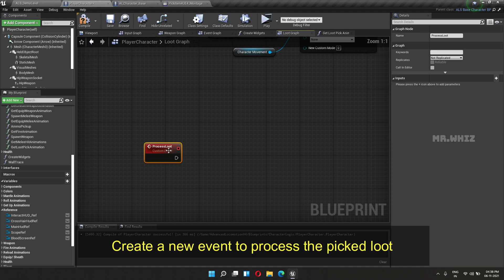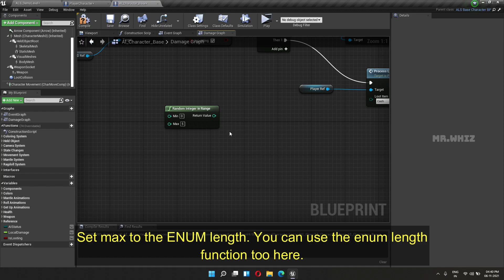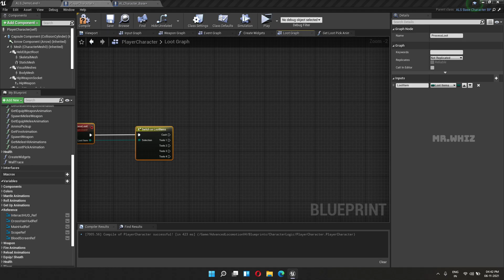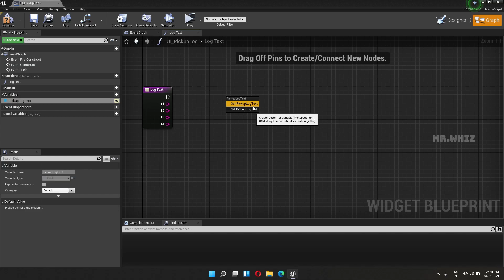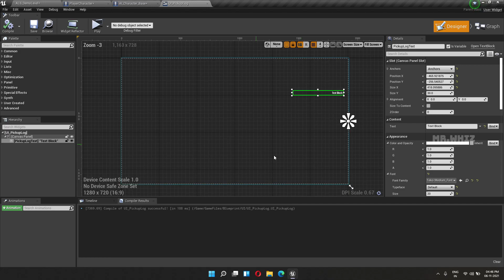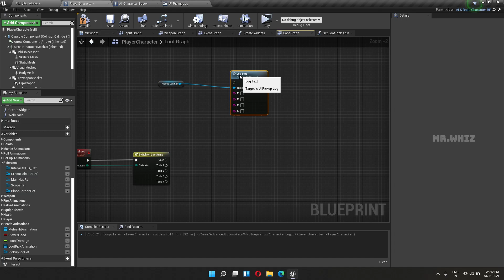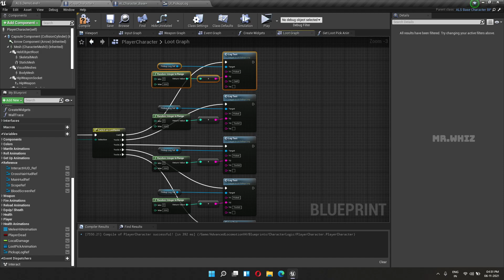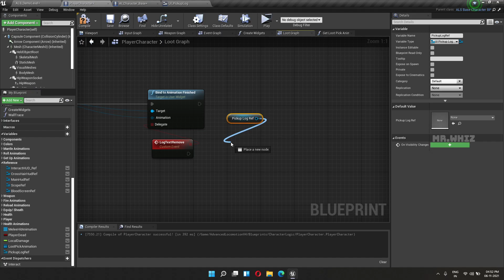Make a TPS with ALSv4 in UE4 - AI System - #62 - Loot Logs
Your Support will help me upgrade my gears and make more useful videos

Hello! In this tutorial series i will be showing on how to make a base Third Person Shooter with ALSv4

How to make Third Person Shooter in Unreal Engine
Unreal Engine Third Person Shooter Tutorial
How to add weapon in ALSv4
ALSv4 Tutorial series
How add animation to ALSv4
How to Spawn weapon in ALSv4
Adding Fire function to ALSv4
How to add weapon recoil
Adding Ammo Setup to Weapon System
How to add weapon reload animation
How to add upper body animation
Weapon HUD
How to to add sniper rifle
How to drop weapon
Single and Burst Mode
Ammo Shell Eject Effect
Adding melee weapon
AI setup
AI Behavior Tree